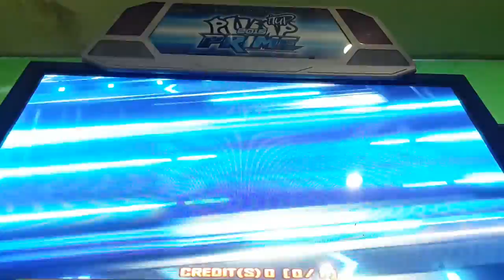[PIU User Custom Step] S.H.K. - Super Fantasy D19 Play Video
Step Maker : OSING

Not bad